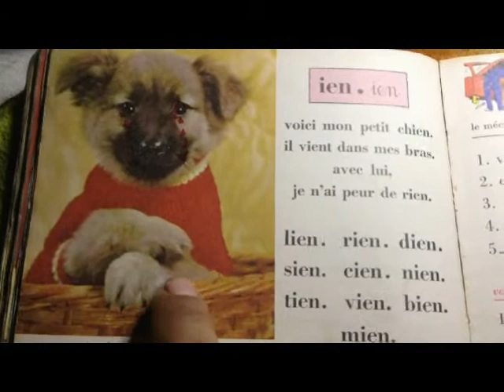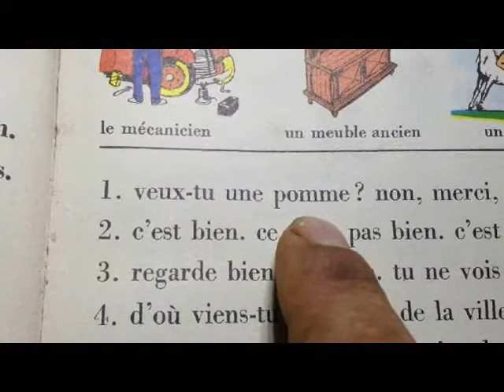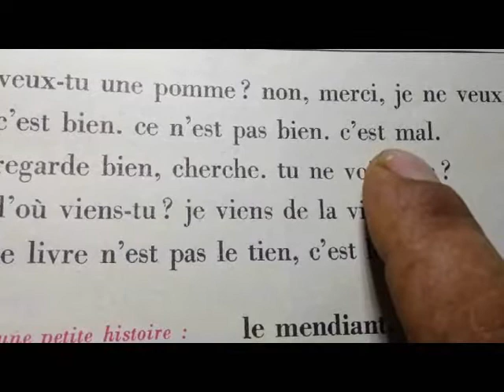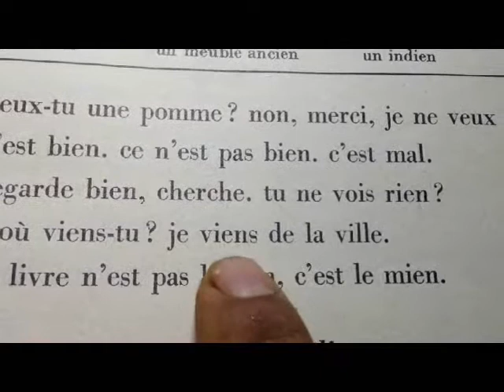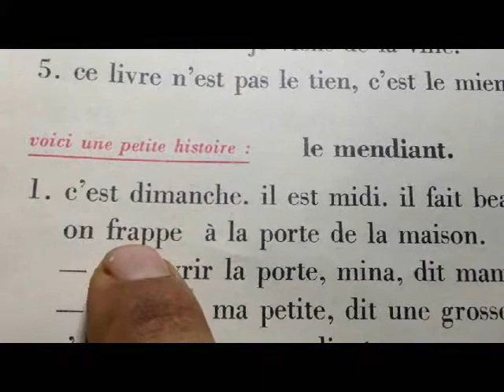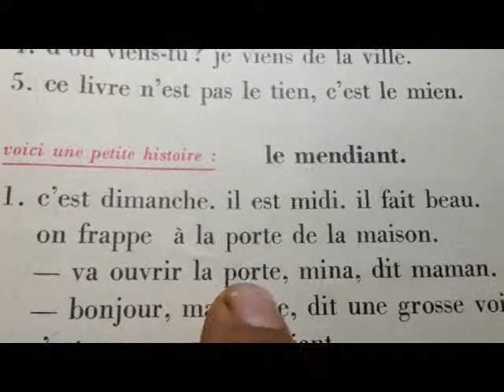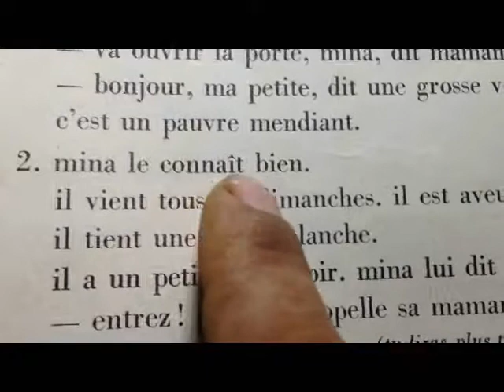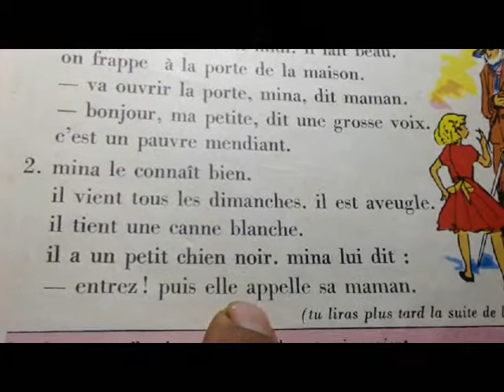leçon 58 français تعلم اللغة الفرنسية